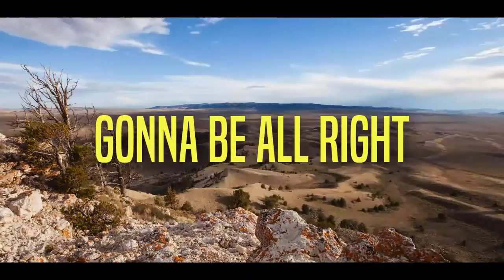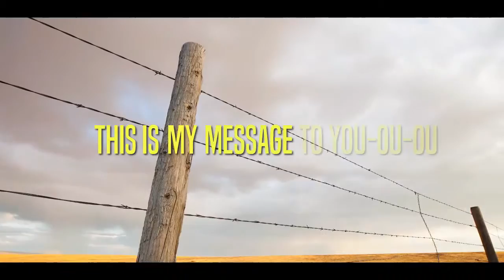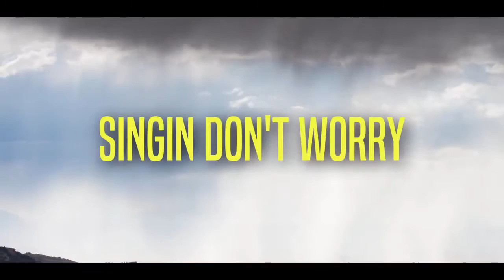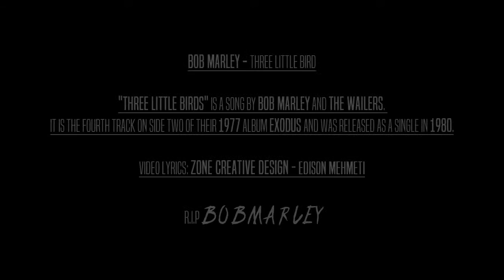Bob Marley & The Wailers - Three Little Birds (Lyric Video) HD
Video By: Zone Creative